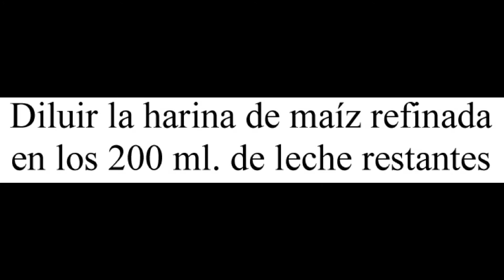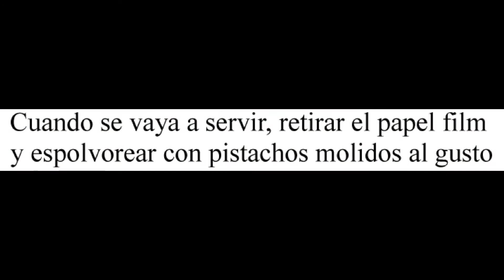Mahalabia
Devorando España

Hoy te enseño a preparar mahalabia, un postre de sabor muy delicado típico de la cocina de Oriente Medio.

Si has hecho alguna vez leche frita verás que los pasos son muy similares, pero el mahalabia no se fríe, si no que se pone en los recipientes donde se va a servir y se deja enfriar para que se solidifique, por lo que es mucho menos calórica.

Para decorar he espolvoreado con unos pistachos molidos, pero puedes añadir un poquito de miel y unas almendras laminadas.

Con los ingredientes que te indico puedes preparar cuatro raciones de mahalabia.

¿Conocías este postre? ¿Has probado otras elaboraciones dulces de la cocina árabe?

Para preparar este mahalabia necesitaras:

- 800 ml. de leche

- 80 gr. de azúcar

- 80 gr. de harina de maíz refinada

- 25 ml. de agua de azahar

- Pistachos molidos

Para preparar este mahalabia debes seguir los siguientes pasos:

- Calentar en un cazo 600 ml. de leche con el azúcar, removiendo hasta que el azúcar se disuelva.

- Diluir la harina de maíz refinada en los 200 ml. de leche restantes.

- Añadir la leche con la harina de maíz diluida al cazo y cocer a fuego lento hasta que comience a espesar.

- Retirar el cazo del fuego, añadir el agua de azahar y remover bien hasta que se integre por completo.

- Esperar unos minutos para que la mezcla se atempere un poco y verter sobre los recipientes donde se vaya a comer.

-Tapar los recipientes con papel film, tocando el papel la mezcla para que no se haga costra, y enfriar en la nevera hasta que se solidifique por competo.

- Cuando se vaya a servir, retirar el papel film y espolvorear con pistachos molidos al gusto.